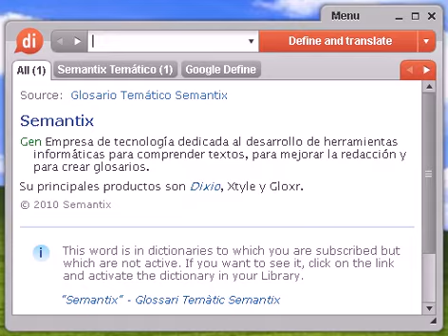Definición de talmúdica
talmúdica, diccionario, define, definir, significado, español, castellano, Dixio